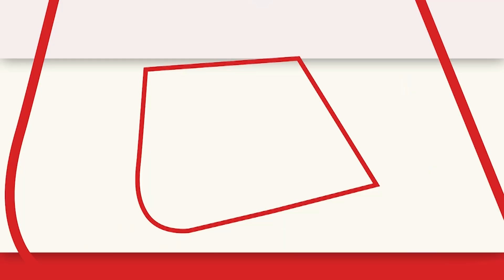Rajasthan में बारिश का दूसरा दौर जारी, Jaipur शहर बारिश से पानी-पानी | AajTak Letest News